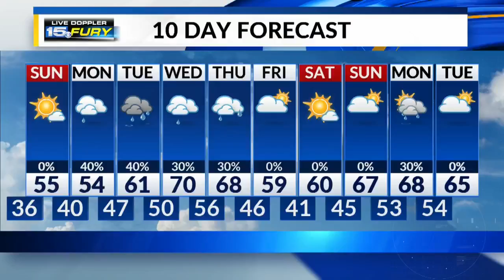Terra Brantley Inducted into AP Hall of Fame